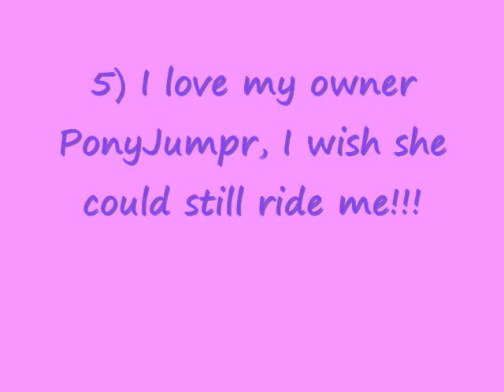Beauford got tagged!!!!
Umm title explains it have fun...